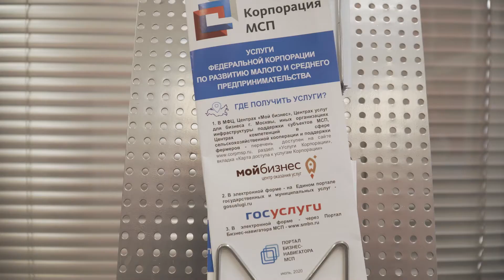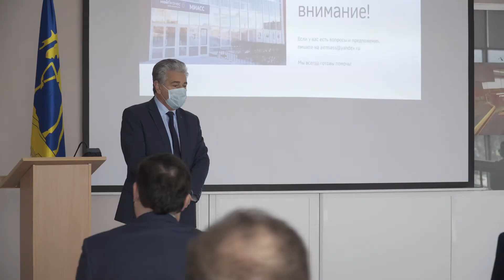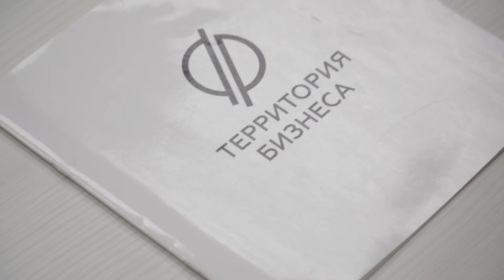Открытие площадки «Территория бизнеса» в Миассе